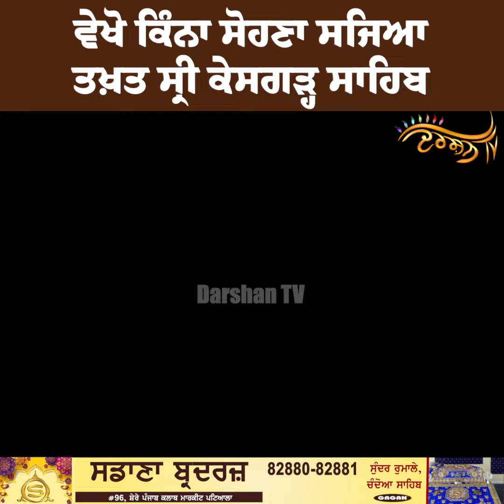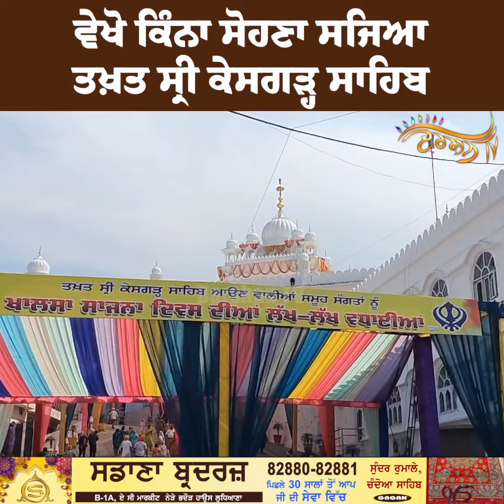ਖਾਲਸਾ ਪ੍ਰਗਟ ਦਿਵਸ ’ਤੇ ਵੇਖੋ ਕਿੰਨਾ ਸੋਹਣਾ ਸਜਿਆ Takhat Sri Kesgarh Sahib, ਗੁਰੂਘਰ ਦੀ ਖੂਬਸੂਰਤ ਸਜਾਵਟ